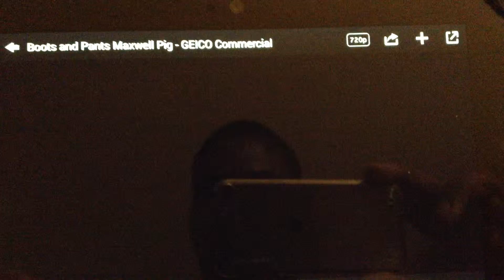Geico Maxwell the pig boots and pants commercial 2014